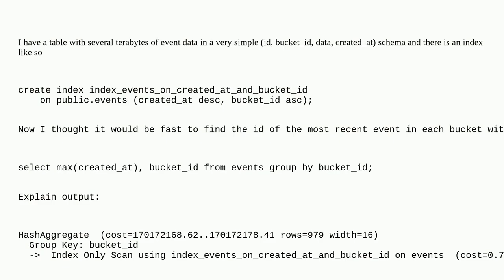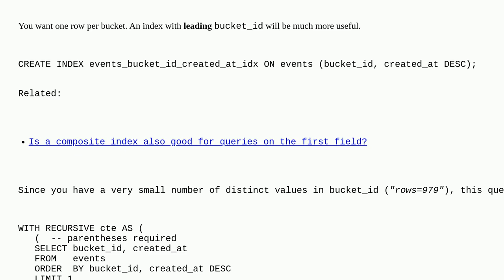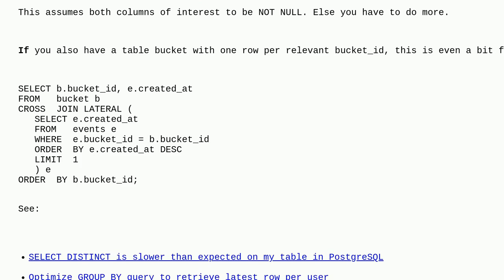Dba: How do I query out the largest value using an index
How do I query out the largest value using an index

A special thanks goes out to the community

  greatest-n-per-group postgresql index query-performance